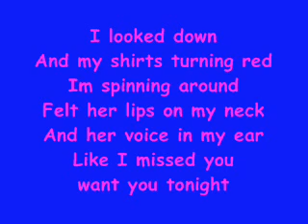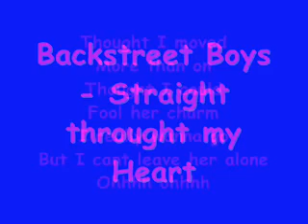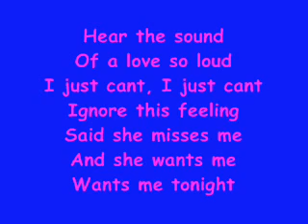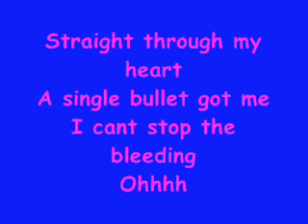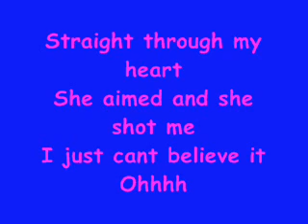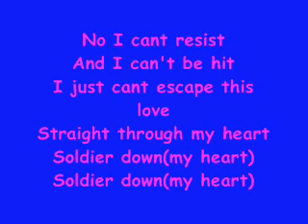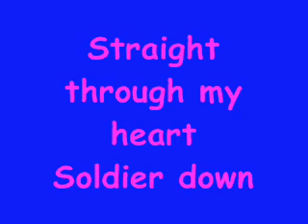Backstreet Boys - Straight through my Heart (Lyrics)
Backstreet Boys - Straight through my Heart